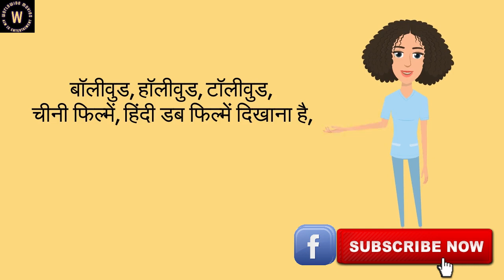Intro | Worldwide Movies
Worldwide Movies Aim is Entertainment.

Worldwide Movies:-
Provide You Super Quality Of Movies Which You Watch From This Worldwide Movies YOUTUBE CHANNEL Worldwide Movies  is One OF The Best Platform For Latest Bollywood Movies, Hollywood HD Movies,Review & Gossip
And Web Series Worldwide Movies AIM is Entertainment